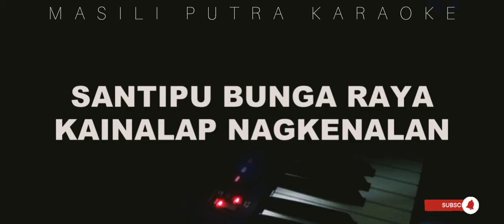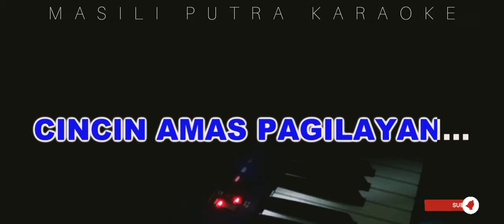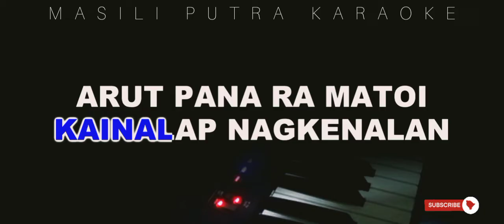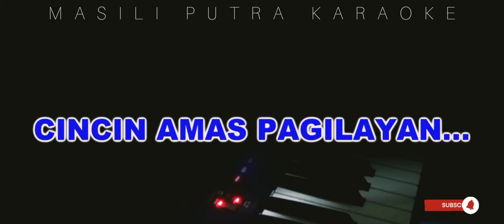(Karaoke Lagu Murut) Bunga Raya | Masili Putra Midi Cover